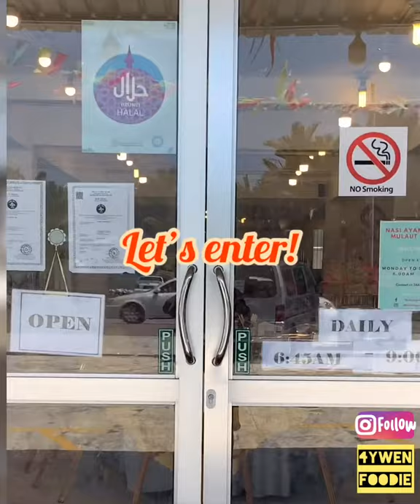Even Brunei Royal Families & Ministers love to eat here | Nasi Ayam Mulaut| 4ywen Foodie | Kg Mulaut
Thank you for the support & I promise you that I will do more LEGIT food video highlight in Brunei & Miri. Feel free to drop some comments also. I will reply to all your comments at my best.
Nasi Ayam Mulaut or Mulaut’s Chicken Rice Shop est 2019, just opened its door a few months ago, & the foods were fantastic. Even Brunei’s Royal families and Ministers are paying them a visit.
The head chef of this restaurant is highly experienced in preparing Chicken Rice for many years; because he used to work in a renown Chicken rice shop in Brunei. No wonder, the taste is almost similar... except the chilli is sweeter, & the soup taste much better. Portion wise is good & fulfilling as well (value for money).
Not only that, they gave me a bowl of chicken sauce & it taste authentic from the dripping of the steam chicken. I had wonderful experience here and I would definitely recommend fellow subscribers (and viewers) to come here!
Enjoy my video cover! Thanks Desmond (Manager of Restaurant) for the treat.
Foods: 8.5/10
Ambience: 8/10
Service: 8.2/10